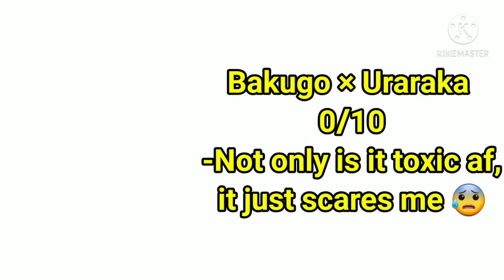brutally rating MHA ships 🧍‍♀️